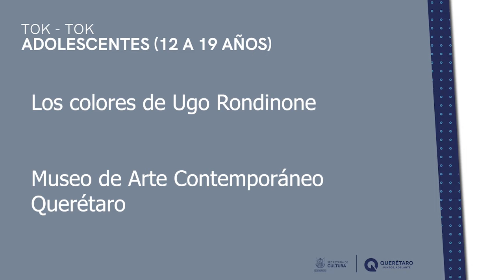Arte en un minuto - Ugo Rondinone